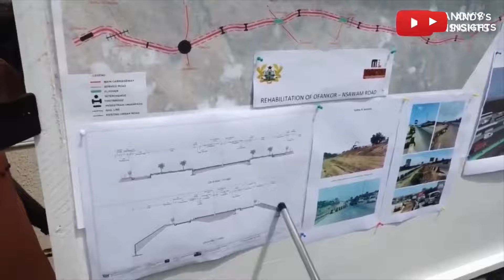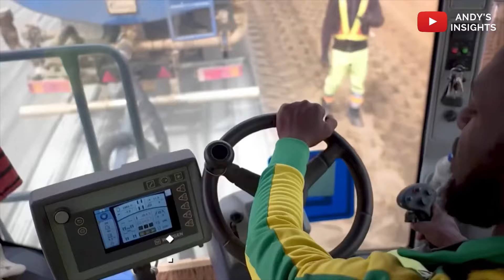Ghana's New 10 Lane Pokuase To Nsawam Road Project Is Progressing Rapidly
In this video on incredible road construction projects and development in Ghana I bring you an update and full info on Ghana's New 10 Lane Pokuase To Nsawam Road Project Is Progressing Rapidly Its Completed Is Incredible, easing the terrible airports in Ghana. Ghana's New 10 Lane Pokuase To Nsawam Road Project Is Progressing Rapidly Is Expanding Drastically and is a huge Accra ghana project, the ideology behind this project in Ghana is huge and is set to be completed soon. When this project is finally started in Ghana will be one of the biggest construction project till date and one of the ongoing mega construction currently in Ghana and Africa